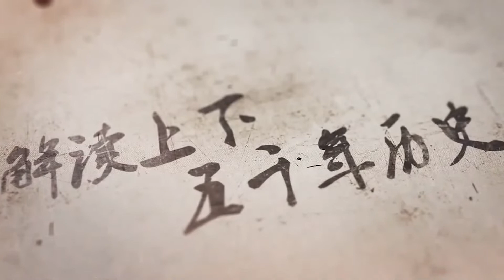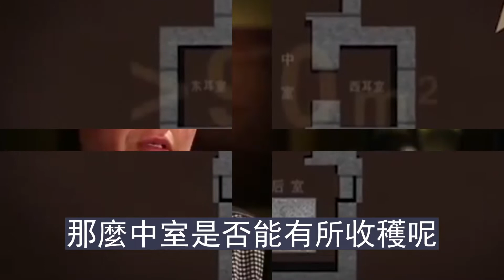2005年，朱元璋兒子墓內發現6具少女遺骸，開墓門前出現一片白霧